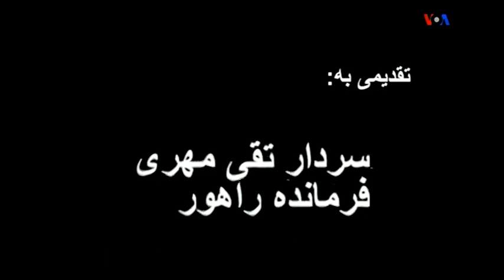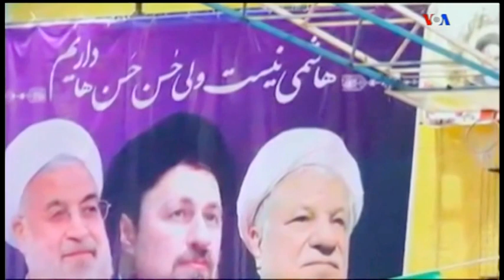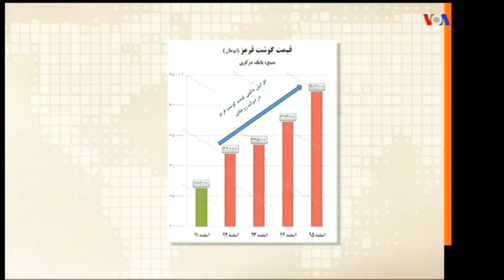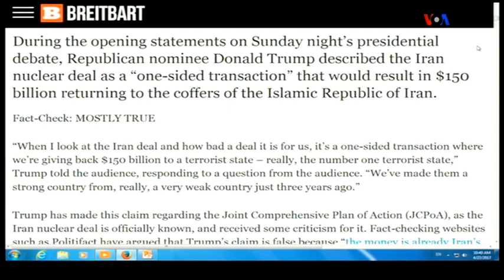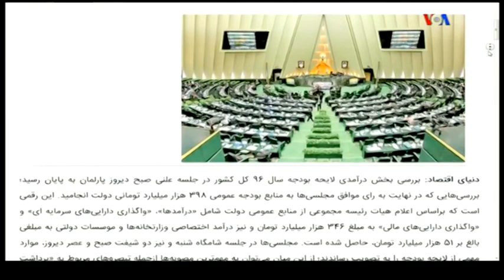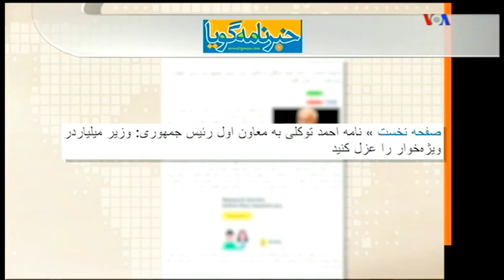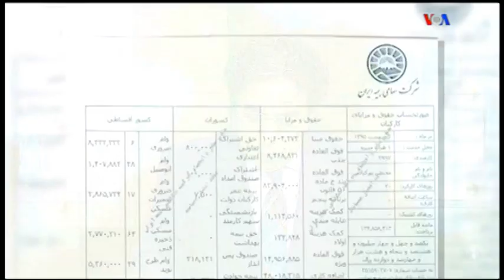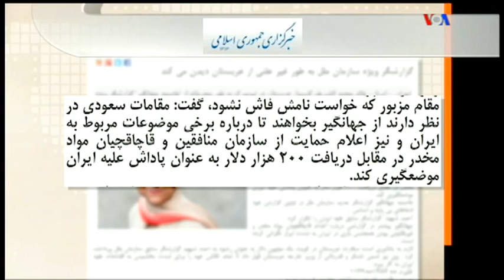IRAN, VOA Persian, صفحه آخر « 28 ـ آوريل ـ 2017 » صداي آمريکا ؛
IRAN, VOA PERSIAN, LAST PAGE, HASSAN ROHANI, MEHDI FALAHATI, FAKE ELECTION, PHONY PRESIDENT, JOKE, MENDACITY, DECEIT, FRAUD, TEHRAN, POVERTY, UNEMPLOYMENT, SYRIA, LEBANON, YEMEN, PLUNDERING, GANGS,